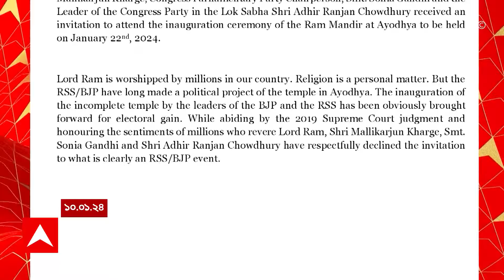Ram Mandir Inauguration:২২ জানুয়ারি রাম মন্দিরের উদ্বোধনে অযোধ্যায় যাচ্ছেন না পুরীর শঙ্করাচার্য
ABP Ananda LIVE:২২ জানুয়ারি রাম মন্দিরের (Ram Mandir Inauguration) উদ্বোধনে অযোধ্যায় (Ayodhya Ram Mandir Inauguration) যাচ্ছেন না পুরীর শঙ্করাচার্য (Shankaracharya Of Puri)। গঙ্গাসাগর (Gangasagar Mela 2024) মেলায় আজ একথা জানিয়ে দিলেন নিশ্চলানন্দ সরস্বতী। তিনি বলেন, সব ক্ষেত্রে দখল করতে যাওয়াটা উন্মাদের লক্ষণ। কংগ্রেসি শঙ্করাচার্য বলে কটাক্ষ করেছে বিজেপি। জবাব এসেছে কংগ্রেসের তরফেও।